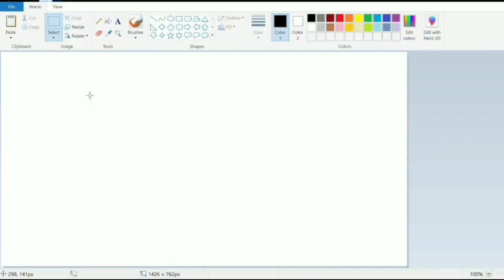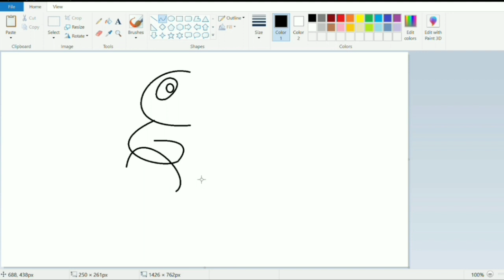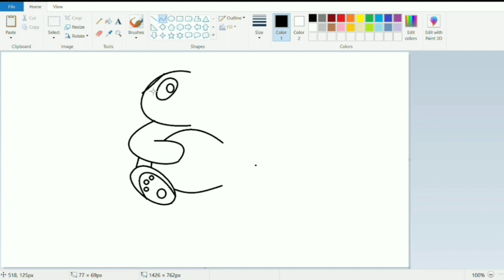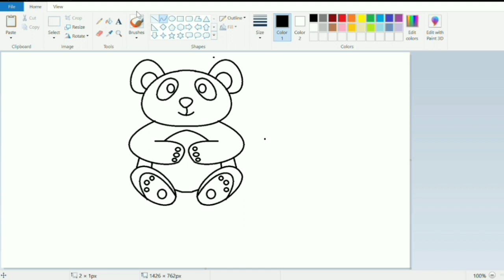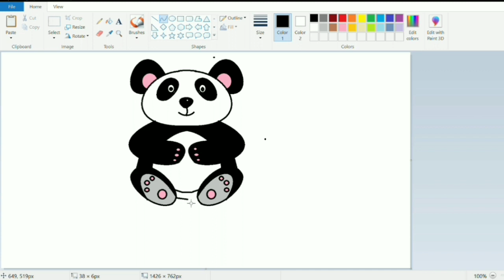panda 🐼 drawing||how to draw panda in ms paint||oil pestal colour drawing